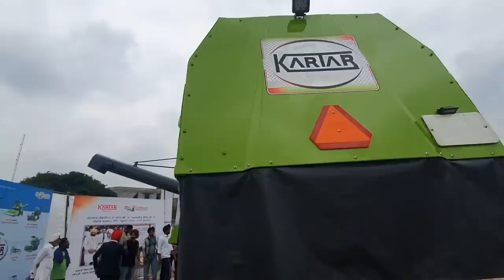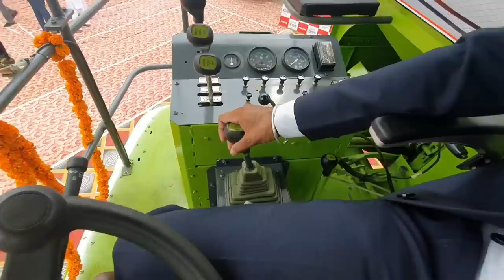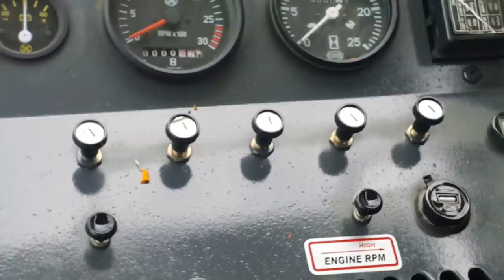Kartar Combine New Model 2023 Launching//Double Thresar Combine